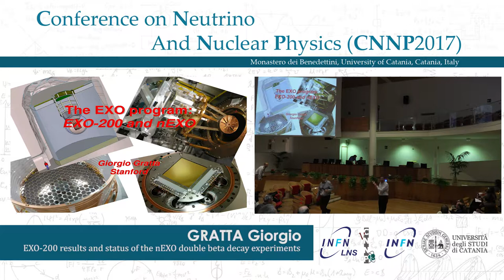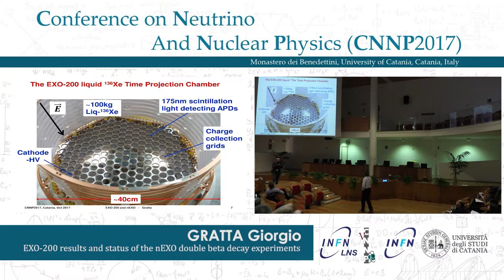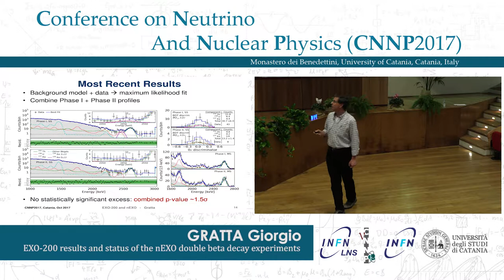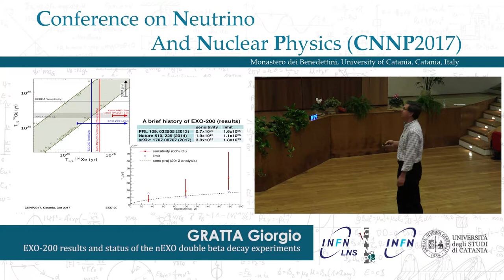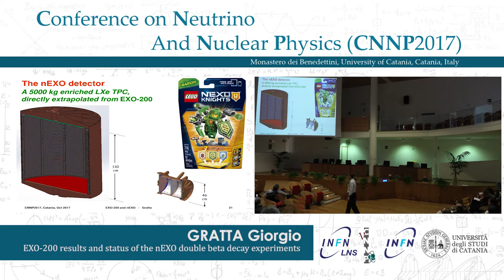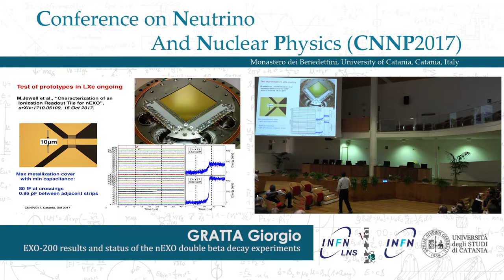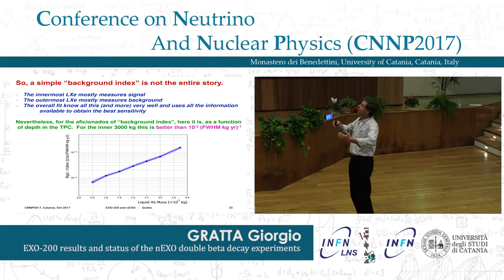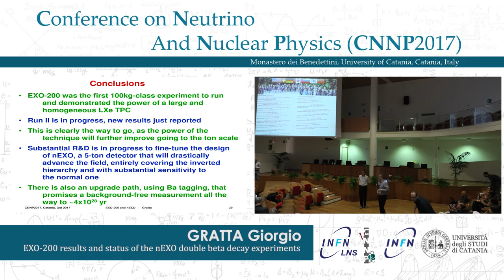CNNP 2017 - Gratta Giorgio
EXO-200 results and status of the nEXO double beta decay experiments

Content
EXO-200 was the first 100kg-class double-beta decay detector to start data taking in 2011.  The goals of the experiment are to search for Majorana neutrinos and lepton number violation with unprecedented sensitivity and to serve as a prototype to test what was then an entirely new technology to be used in a multi-ton experiment.  I will report on the results from EXO-200, which is still taking data, and review the design of nEXO, a 5,000kg experiment that we plan to build as the next step.